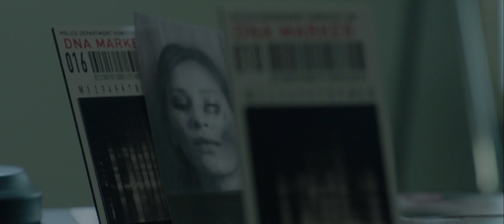Ο ΚΥΝΗΓΟΣ ΤΗΣ ΝΥΧΤΑΣ (Nomis/Night Hunter) - Trailer (greek subs)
10 Οκτωβρίου 2019 στα VILLAGE CINEMAS

Ένας ταλαιπωρημένος αστυνομικός, το αστυνομικό σώμα στο οποίο ανήκει και ένας αυτόκλητος τιμωρός εμπλέκονται σε μία επικίνδυνη συνομωσία που σχετίζεται με απαγωγές και δολοφονίες γυναικών.

Σκηνοθεσία: David Raymond
Με τους: Alexandra Daddario, Henry Cavill, Minka Kelly, Ben Kingsley, Stanley Tucci